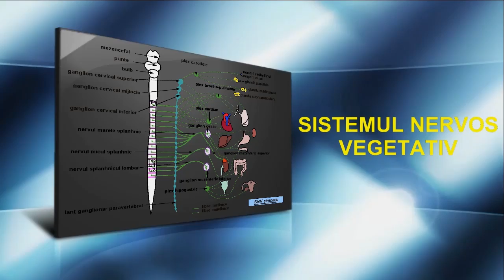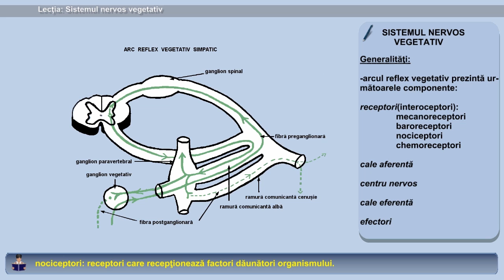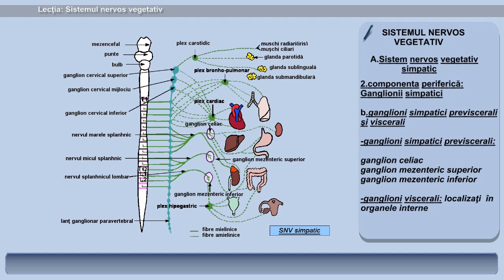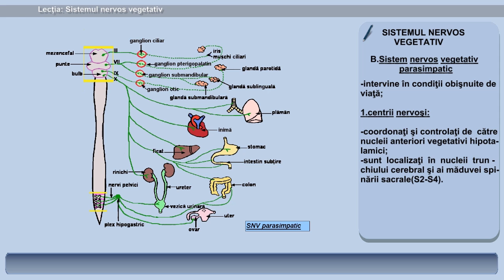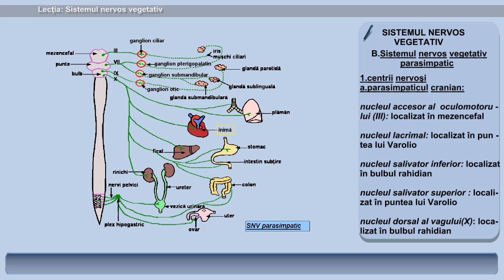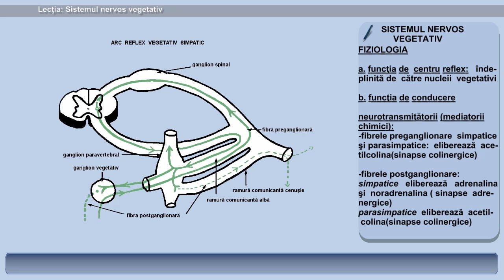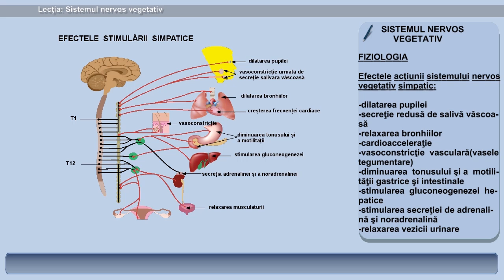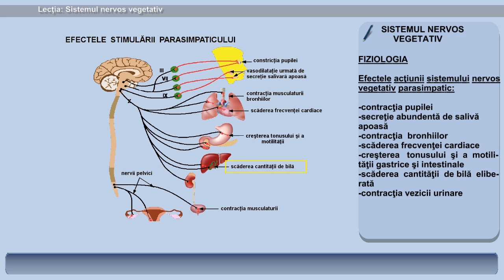Lecția 10: Sistemul nervos vegetativ simpatic și parasimpatic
1:16 antagonic 1:23 sinergic 2:04 mecanoreceptor 2:09 baroreceptor 2:16 nociceptor 2:22 chemoreceptor 2:29 sinus carotidian 4:15 plex nervos 8:40 ciliar(muşchi) 14:06 gluconeogeneză

Pentru vizualizarea testelor pentru admiterea la universitățiile UMF Cluj și UMF Tîrgu-Mureș vizitați site-ul